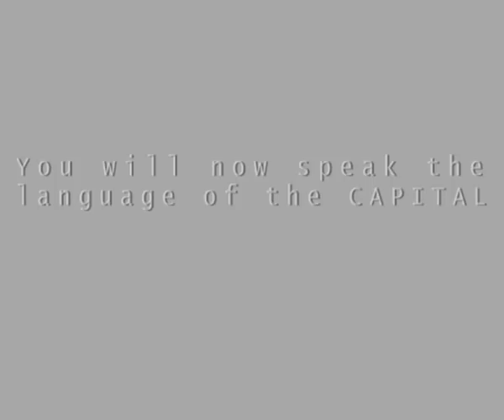The Mandrill-The Unconscious Collective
Made in by Gary Brady & Toby Carter for a song called "The Mandrill" by their band,"The Unconscious Collective".As well as themselves it features other band members Al Richardson,Matt Percival,and Guy Whitby,and the voice of Kate Lonerghan.